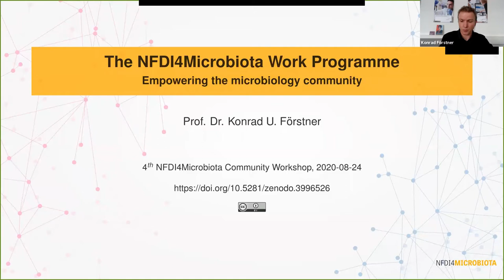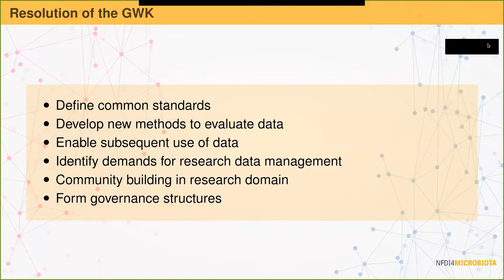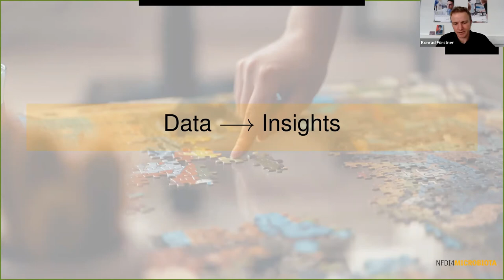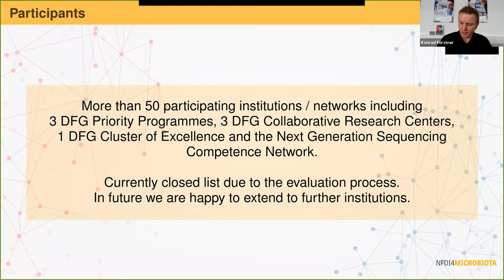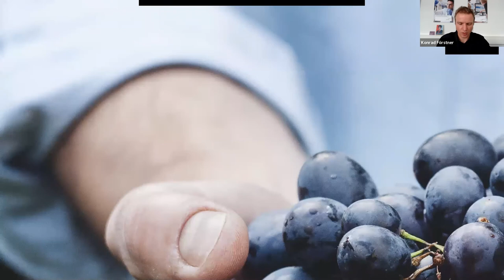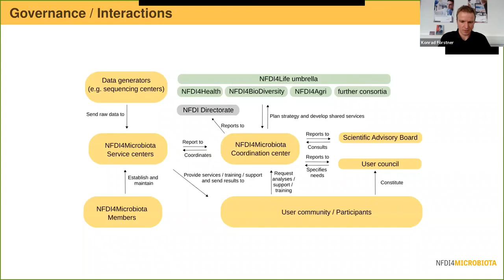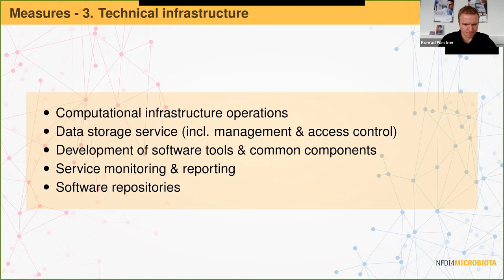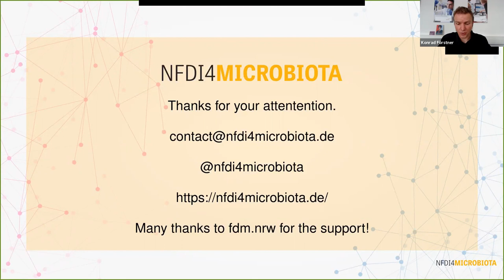NFDI4MICROBIOTA Workshop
The NFDI4Microbiota Work Programme - Empowering the microbiology community. A lecture by Prof. Dr. Konrad Förstner